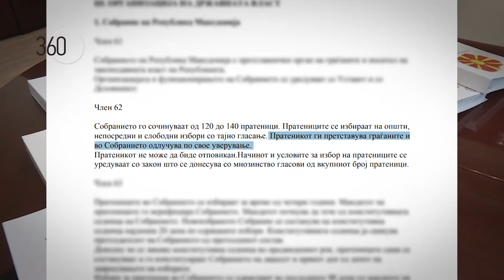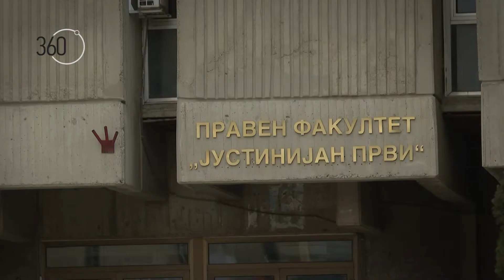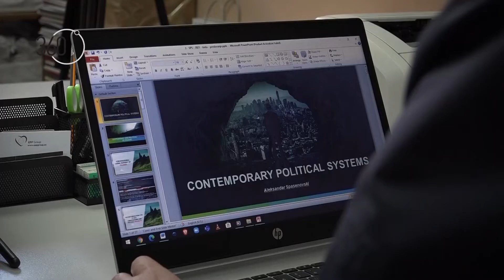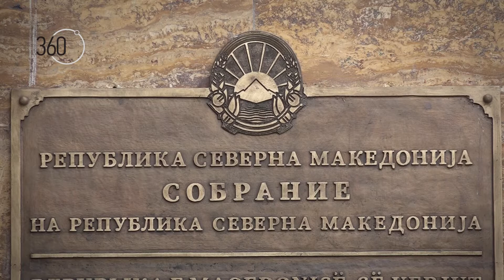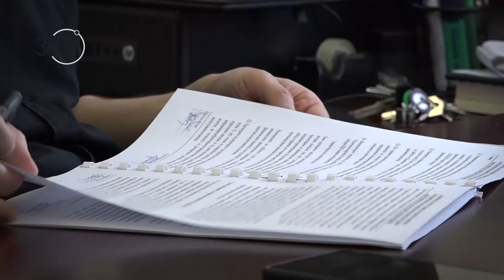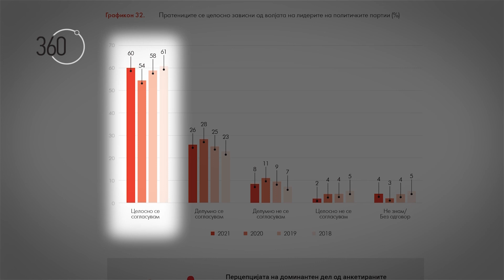Зошто избираме пратеници ако наместо во Собранието одлуките се носат на лидерски средби?